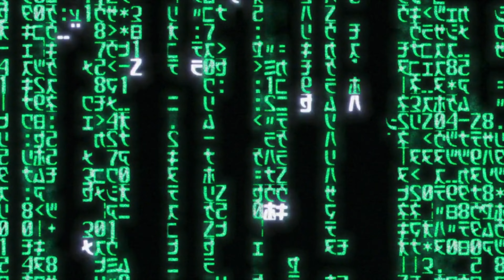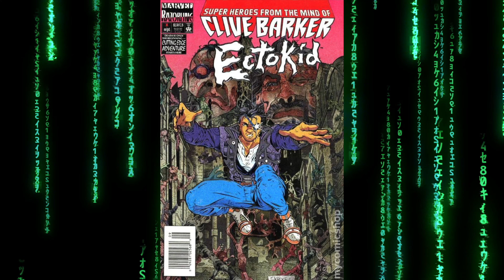The Matrix | When Hollywood Still Gave A Sh*t About Original Movies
DunnCast Podcast YouTube Channel: @DunnCast
Our Movie Review/Reaction YouTube Channel: @DunnReacts
Our Original Films Channel:  @DunnitFilms

RECORDING:
- My Hard Drive
- My Voice Over Mic
- My Lav Mic
- My Microphone Arm
- My Lighting Kit

- Amazon store